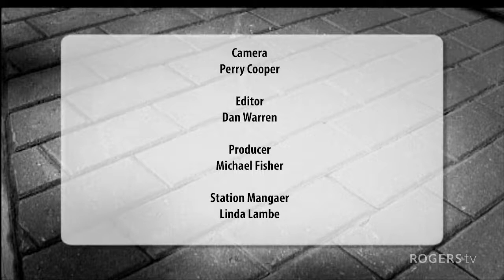Local Matters St. John's (Lieutenant Governor Judy Foote)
Hon. Judy Foote, Lieutenant Governor of NL speaks to the St. John's Rotary Club.